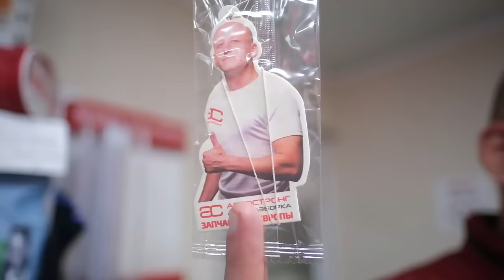😂 Opel Mokka: маленький да корявенький? Или удаленький? Обсуждаем надёжность "Мокки"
Всем привет. В этом видео рассматриваем самый маленький кроссовер Opel - Mokka.